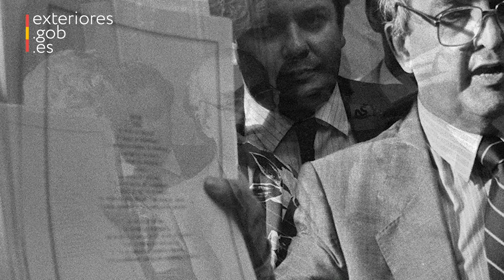"Mi Europa en imágenes" con Fernando Morán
Fernando Morán, diplomático español e hijo del antiguo ministro de Asuntos Exteriores, comenta una de las fotografías que componen la exposición digital "Mi Europa en imágenes", realizada por el Ministerio de Asuntos Exteriores, Unión Europea y Cooperación con motivo del DíaDeEuropa 2020.

La fotografía muestra a su padre, entonces Ministro de Asuntos Exteriores, con el Tratado de Adhesión a las Comunidades Europeas que firmaría el 12 de junio de 1985.

"Europeísta convencido, él siempre se mostró muy orgulloso de haber podido contribuir a que España recuperara su sitio en Europa."